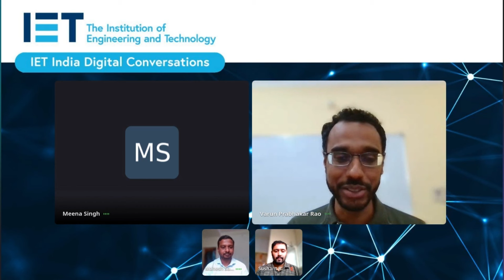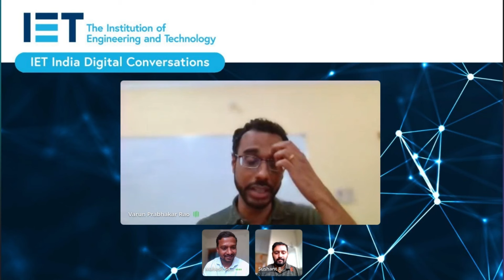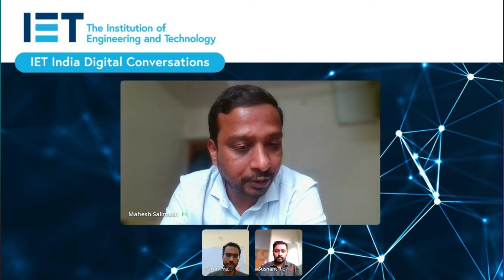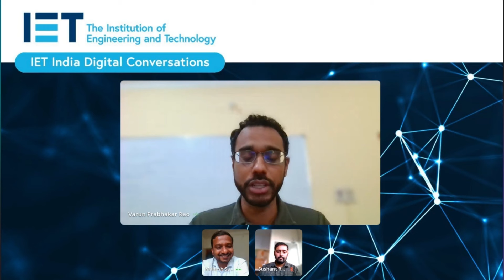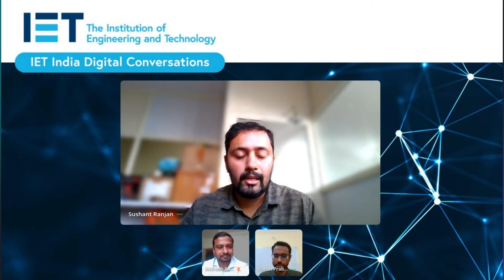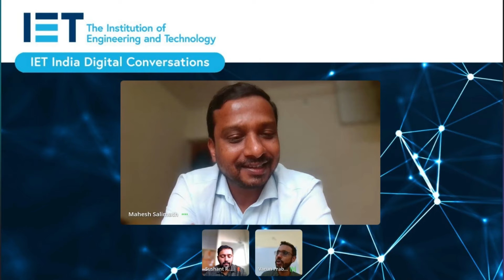DC 57: Agri-tech: The Next Frontier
Excited about the future of farming tech?
This Episode 57 of IET India Digital Conversation In association with Sobus Insight Forum - dives into how IoT, AI, and Precision Farming are reshaping agriculture, offering a glimpse into the future of technology!
See how IoT connects farms seamlessly, AI simplifies decisions, and Precision Farming sets the stage for smarter living. Discover how the Government supports these tech advancements, making farming and tech greener and more efficient!

Panel Members -
• Varun Prabhakar - Agtech Evanglist at Digite, Inc. -

00:05 Introduction and Speaker Introductions
02:23 Challenges Faced by Farmers
08:50 Challenges in Agriculture
14:01 Labor Availability
19:33 Crop Selection Process
22:34 Importance of Finding the Right Market
25:03 Precision Farming Systems
30:59 Impact on Fertilizer Application
39:44 Challenges with Implementing Sensors in Farming
44:06 Soil Moisture Sensors
50:26 Environmental Sensors for Agriculture
01:02:11 Recap and Conclusion